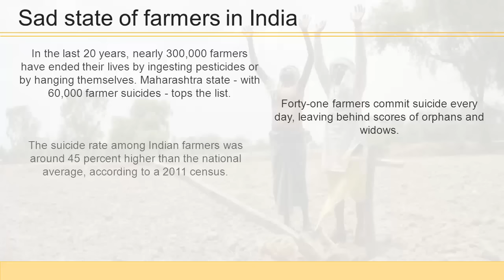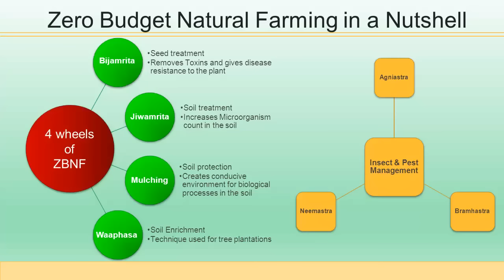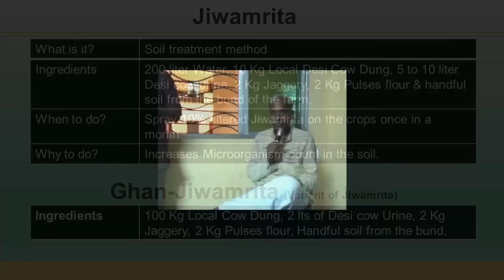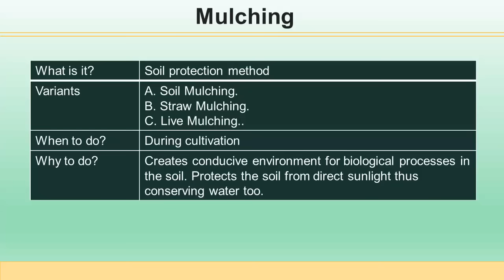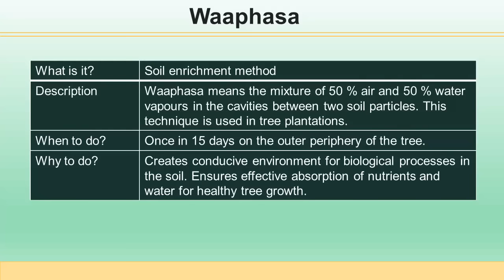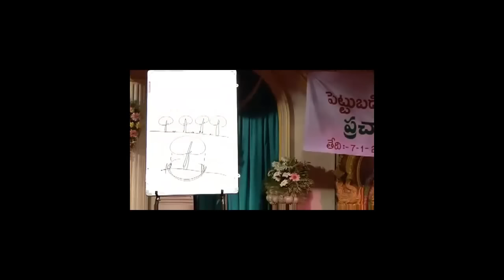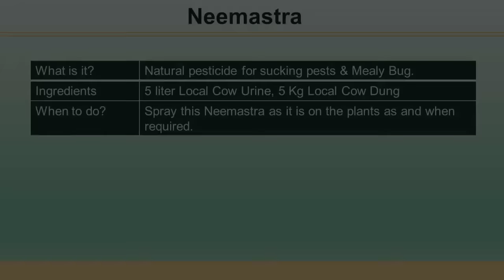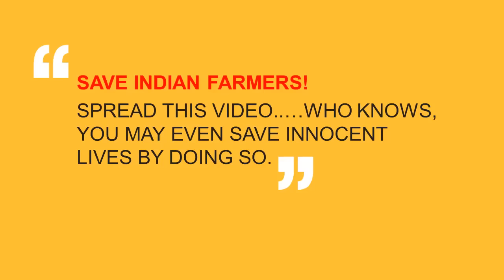A guide to Zero Budget Natural Farming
ZBNF or Zero Budget Natural Farming is a Natural, Spiritual and Sustainable Method of Farming.Zero Budget Natural Farming ( ZBNF ) is a revolutionary concept which has the potential to change the landscape of Indian farming. Undoubtedly, with all these advantages Zero Budget Natural Farming is a boon for Indian farmers. Let us all take a pledge to save Indian farmers and put an end to their miseries. Farmers form an important part of our society and we owe the food we eat to them. So their welfare should become our responsibility too. So please spread this video to all and feel free to download and translate this video in to your regional languages…. Who knows you may even save innocent lives by doing so.